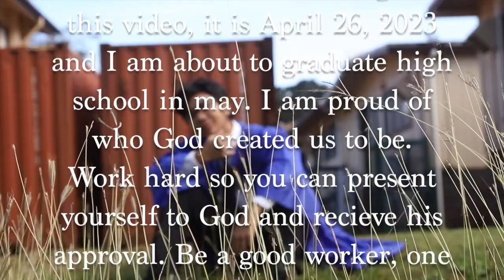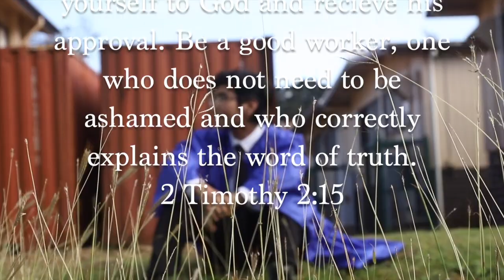Personal Video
Personal Video Assignment